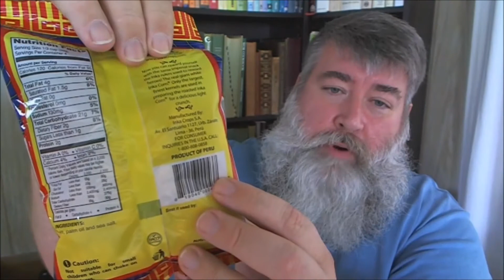Taste Test - BIRTHDAY CAKE M&M's and INKA CORN - Day 16,690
Robert Jones taste tests M&M's and Inka Corn.  Find out what they taste like, and enjoy some humor along the way!

Help support all these activities by visiting my Etsy Store and Amazon Store.

Want this recipe emailed to you instead for easy printing?
Love to hear from you.  Questions?  Comments?

If you would like to send products to review, they can be mailed to:

Copyright, 2015 Blue Marble Bounty, Inc.

Zeichnen!
Dìngyuè
サブスクライブ
Sabusukuraibu
الاشتراك
सदस्यता ले
подписываться
Odebírat